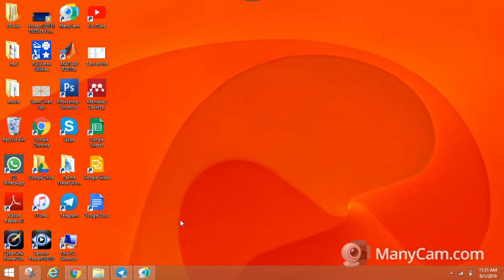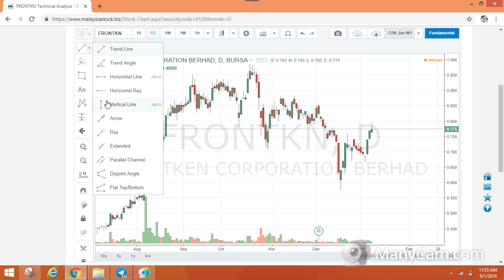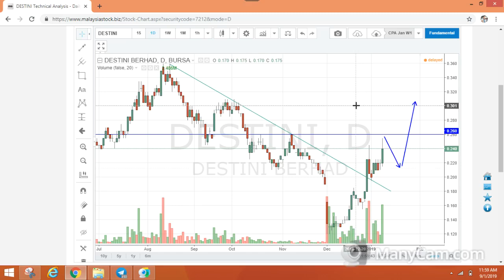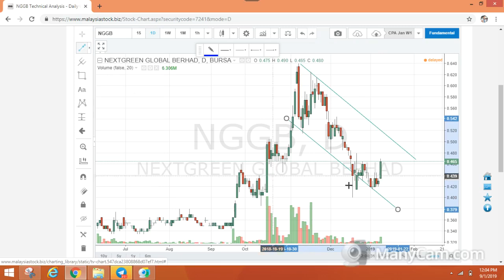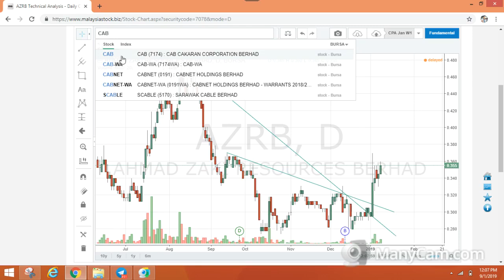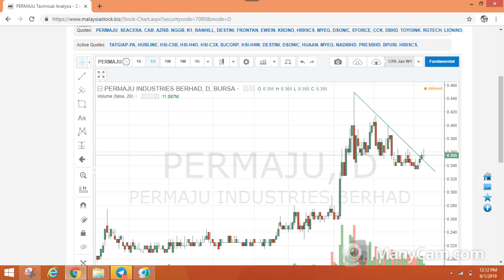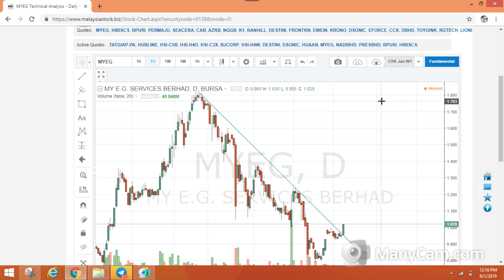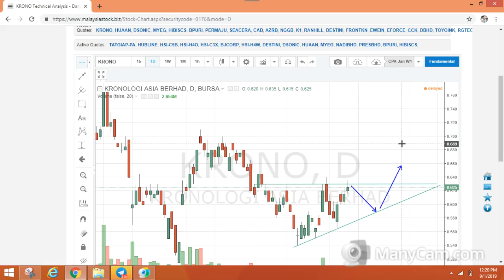Bursa Malaysia - Breakout Trend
Topik: Breakout Trend